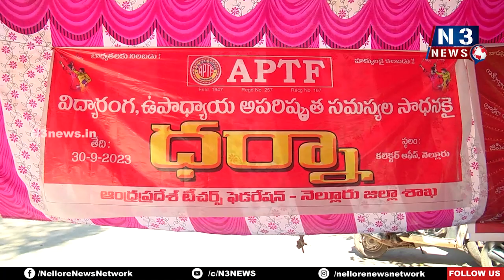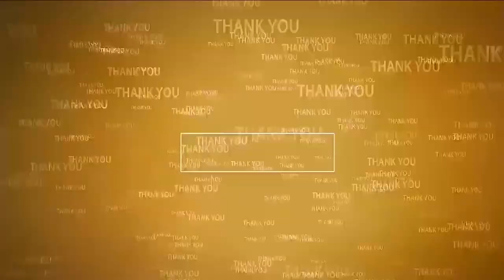స‌మ‌స్య‌లు ప‌రిష్క‌రించ‌కుంటే...ఉద్యమ‌మే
క‌లెక్ట‌రేట్ ఎదుట ఏపీటీఎఫ్‌ ధ‌ర్నా